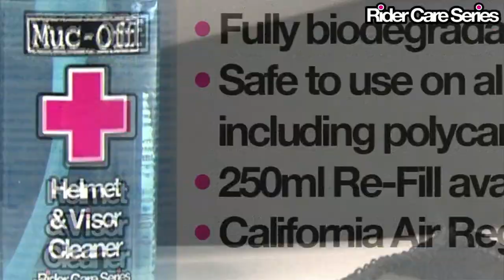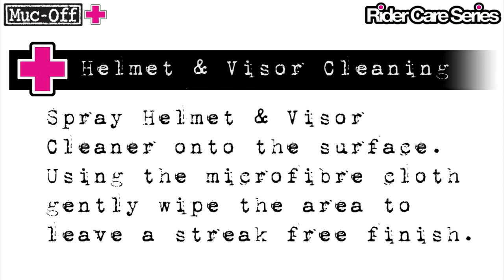Muc-Off Helmet & Visor Cleaner - Motorcycle Visor Polish - GhostBikes.com